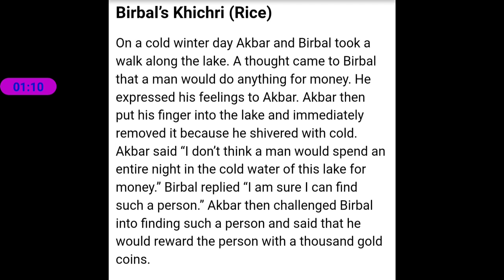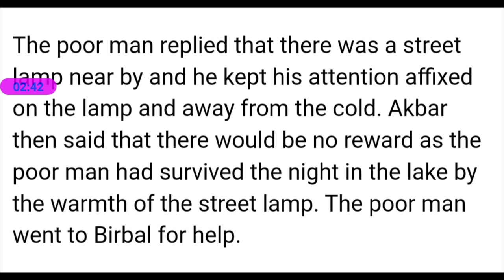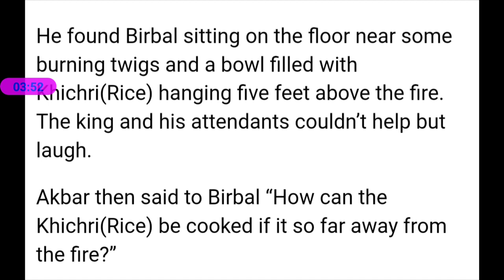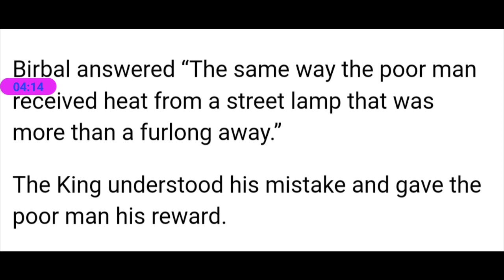English Language Learning Story-telling #2.Birble's Khichri Listening Skill Reading Skill